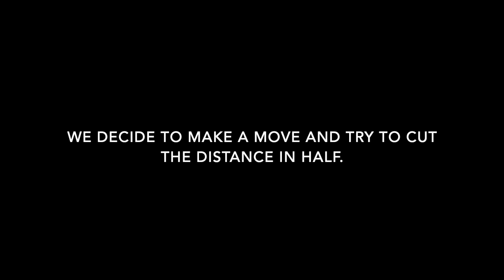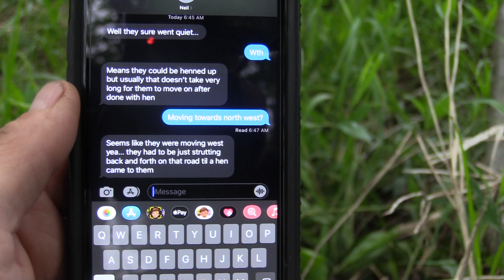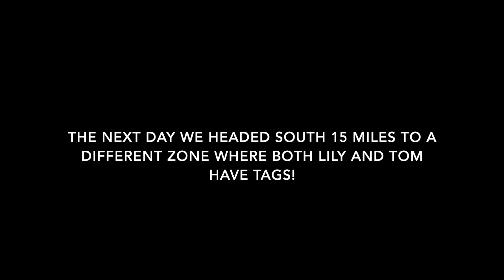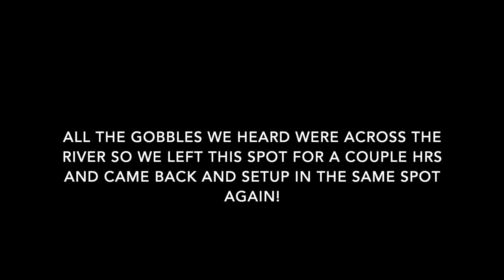Turkey Action "Last Season Dreams" Wisconsin Turkey Hunting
In the last video Neil and myself were able to tag 2 nice Wisconsin long beards, now weeks later Neils daughter Lily gets her chance to do the same!